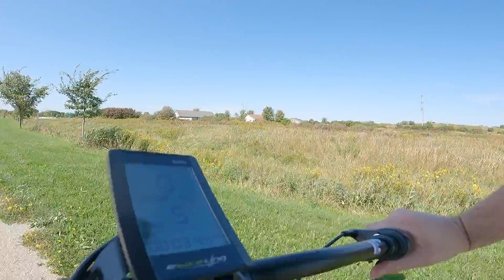Blown E-Bike Tire During Testing | Fast Class 3 E-Bikes | Escapade Electric Bicycles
Escapade Team Member Jason Runs Over a Staple with an Escapade Breezy During some Class 3 E-Bike Testing around the Fond du Lac Loop in Fond du Lac, Wisconsin. Great Path to Ride.

Currently Save $100 on All Escapade E-Bike Models.

⚡ Save 10% on Escapade Merch with Purchases over $100!
Ask a Representative About Building Your Own Custom E-Bike Today!

Connect with Escapade E-Bikes across Social Media to stay updated on Future Giveaways and Events!
Some of the best range e-bikes of 2022.
Among the fastest e-bikes of 2022.

Powerful, Long Range E-Bikes.
Escapade Electric Bicycles.
Remember the Journey.

Roll The Top Down - Gunnar Olsen
Trouble - Topher Mohr and Alex Elena